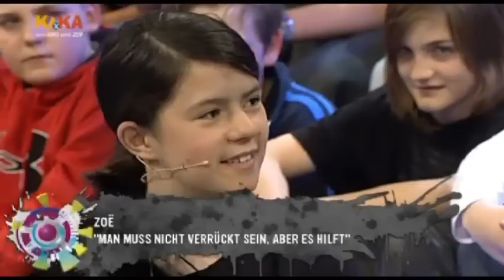KIKA Live - Der neue Sport Hockern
Hannes, Philipp, Stephan und Zoe bei KIKA Live im Studio